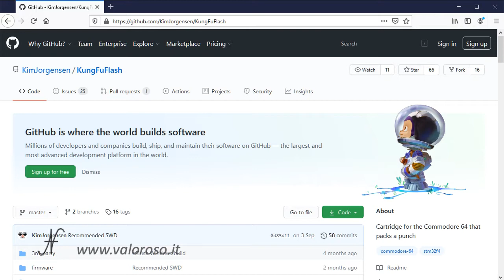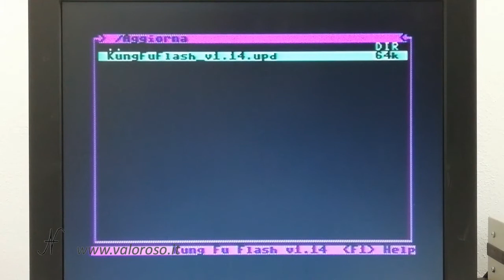Come aggiornare la Kung Fu Flash, interfaccia per Commodore 64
In questo breve video tutorial vi voglio mostrare come aggiornare il firmware della Kung Fu Flash all’ultima versione.
Infatti, acquistando una Kung Fu Flash per il Commodore 64, il firmware presente al suo interno potrebbe non essere dell’ultima versione disponibile.
La Kung Fu Flash è un’interfaccia che si collega alla porta di espansione del Commodore 64 e… può emulare diversi tipi di cartucce. Supporta file di tipo CRT, PRG, D64, D71 e D81. L'aggiornamento è un file con estensione UPD, e si scarica da GitHub.

0:31 La pagina GitHub dove scaricare il file aggiornato (UPD) della Kung Fu Flash.
Se il vostro computer è PAL, come nella maggior parte dei casi, dovrete scaricare il file UPD relativo ai Commodore PAL e non NTSC.
0:56 Aggiornare la Kung Fu Flash da MicroSD.